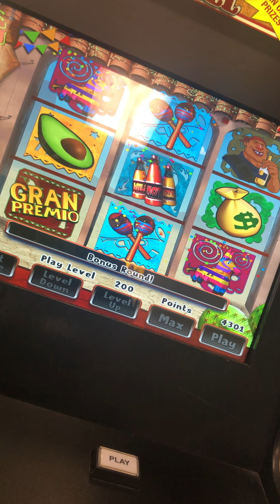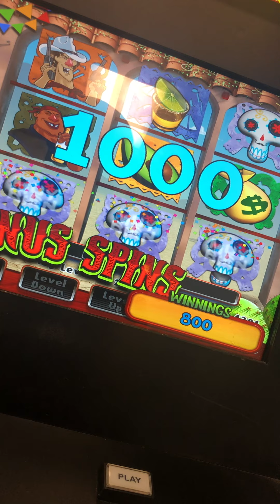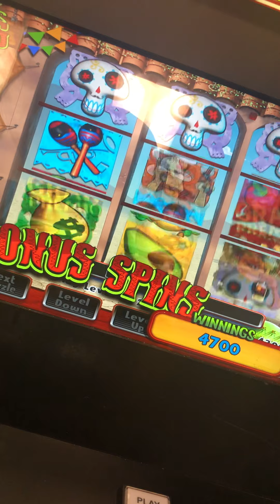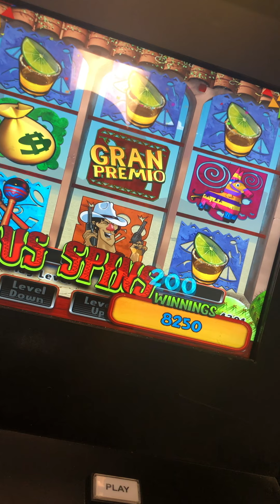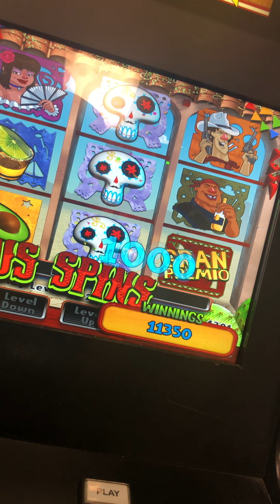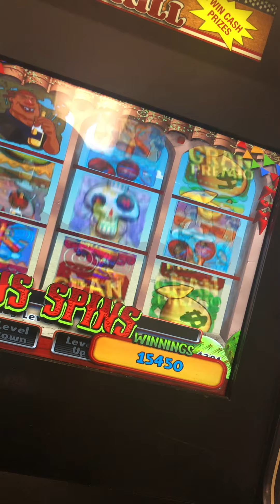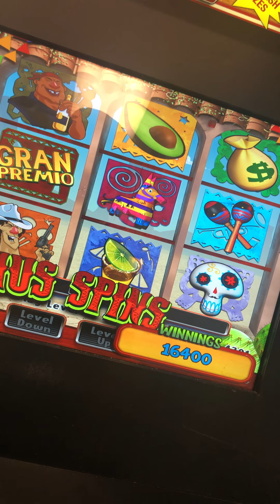Amigos Re-trigger went Loco on $2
Pennsylvania skills machine play